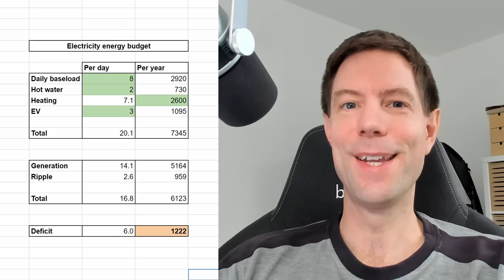Oh no! I don't have enough energy - what can I do about it?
We generate less energy than we consume (on average, across a whole year).  What options do we have for closing the gap?  Can we reduce our consumption, or add extra generation to our house?  I'll talk about these options and what I think will work for us to make sure we're covering all of our energy needs in a short series of videos.  This is the introduction video showing my calculation and explaining what's coming up in the rest of the videos in this series.

System summary:
6.8 kWp solar array split E/W
5 kW Gen 2 GivEnergy hybrid inverter
14.7 kWh GivEnergy batteries
A2A heat pump heating system
Myenergi eddi hot water diverter
Fiat 500e EV

00:00 Introduction
01:16 Energy budget calculation
03:49 Reducing consumption
07:10 Increasing generation
07:45 Increasing Ripple investment
08:08 Closing thoughts

Please note that Tim is not a professional consultant, just an enthusiastic amateur, so cannot reply to requests for advice or opinions on specific systems or green investment opportunities.  Thank you for your understanding.